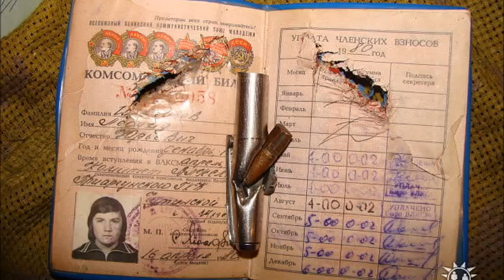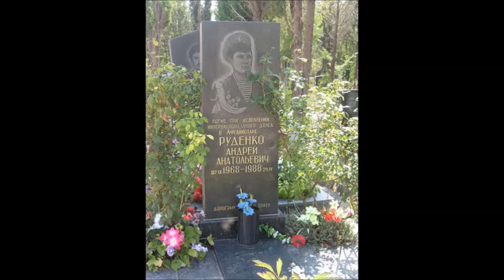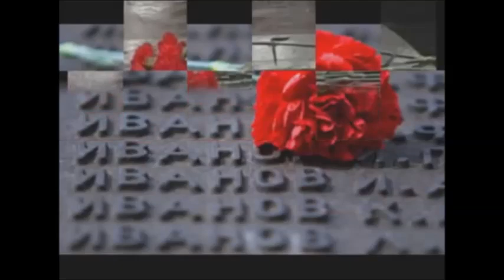Песни Афгана. "Афганистан мы помним" -Игорь Доманов